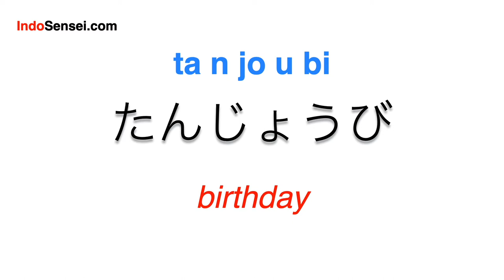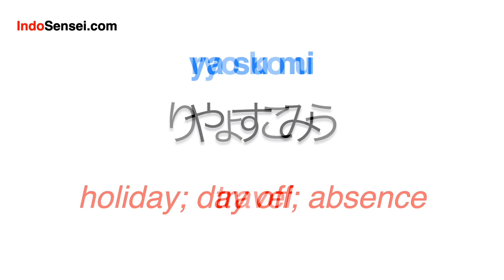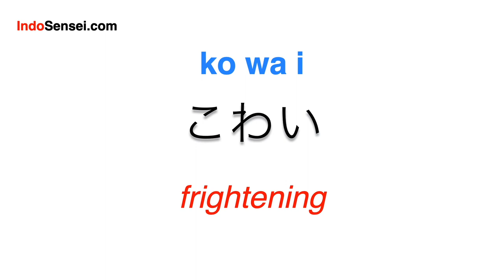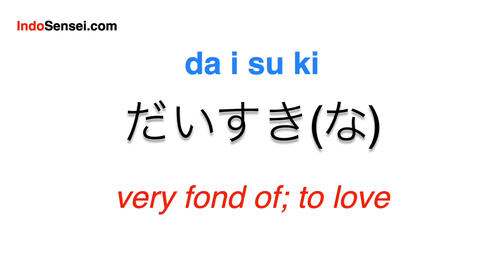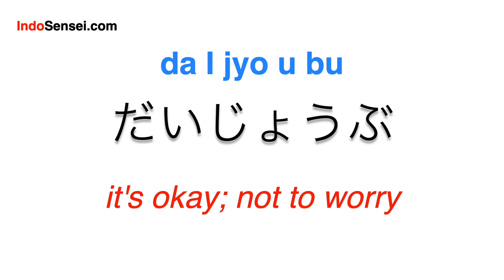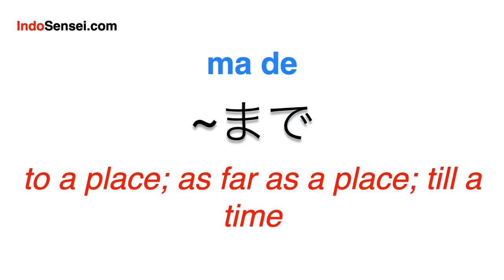Genki Lesson 5 Japanese Vocabulary | Learn Japanese Vocabulary From Genki Lesson 5 | JLPT N5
Learn commonly used basic Japanese words from Lesson 5 of Genki 1 book for Japanese learners. Genki 1 is one of the best Japanese language learning book for English speaking students.  Learning Genki 1 book is essentials to pass JLPT N5 exam.
for online Japanese courses and free study materials for JLPT exams.

Genki 1 Textbook : Lesson 5 Vocabulary for JLPT N5
うみ
sea

きって
postal stamps

サーフィン
surfing

しゅくだい
homework

たべもの
food

たんじょうび
birthday

テスト
test

てんき
weather

のみもの
drink

はがき
postcard

バス
bus

ひこうき
airplane

へや
room

ぼく
I (male)

やすみ
holiday; day off; absence

りょこう
travel

あたらしい
new

あつい
hot (weather)

あつい
hot (thing)

いそがしい
busy

おおきい
large

おもしろい
interesting; funny

かっこいい
good-looking

こわい
frightening

さむい
cold (weather)

たのしい
fun

ちいさい
small

つまらない
boring

ふるい
old (thing)

むずかしい
difficult

やさしい
easy (problem); kind (person)

やすい
inexpensive; cheap (thing)

(~が)きらい(な)
disgusted with; to dislike

きれい(な)
beautiful; clean

げんき(な)
healthy; energetic

しずか(な)
quiet

(~が)すき(な)
fond of; to like

(~が)だいきらい(な)
to hate

(~が)だいすき(な)
very fond of; to love

にぎやか(な)
lively

ひま(な)
not busy; to have a lot of free time

およぐ
to swim

きく
to ask (person に)

(~に)のる
to ride; to board

(~を)やる
to do; to perform

でかける
to go out

いっしょに
together

すごく
extremely

それから
and then

だいじょうぶ
it's okay; not to worry

とても
very

どんな
what kind of...

~まい
[counter for flat objects]

~まで
to a place; as far as a place; till a time